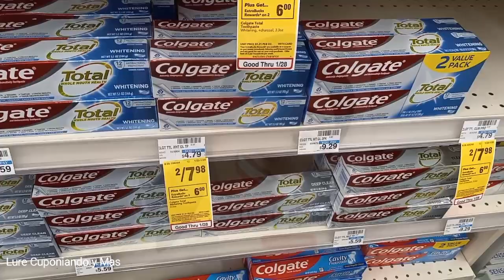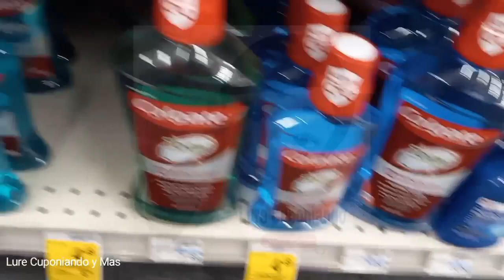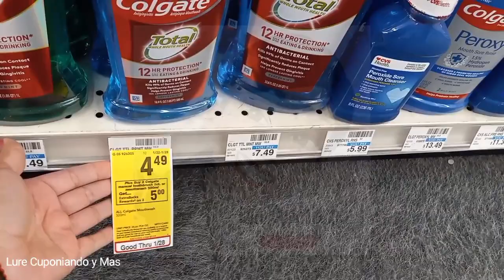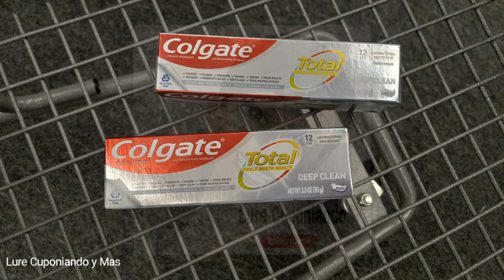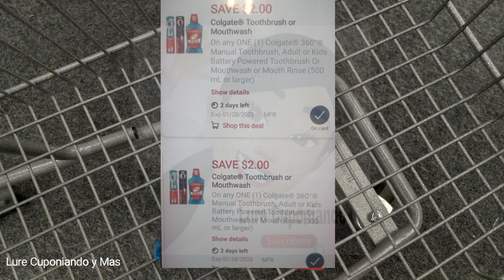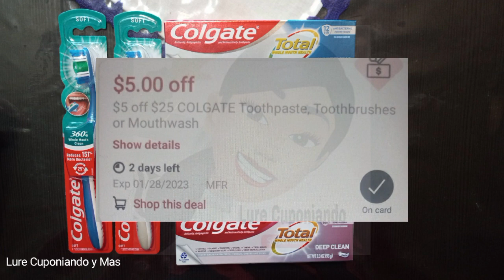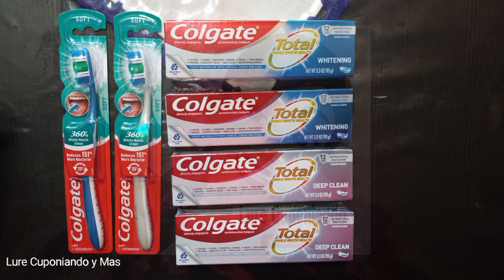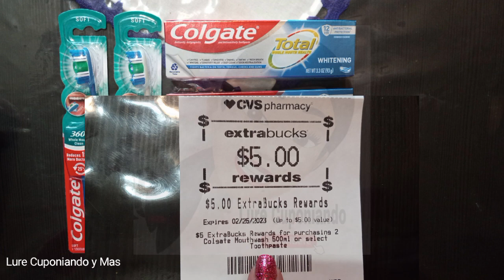🔥 Compra **GRATIS MAS GANANCIA** en CVS 👉 1/22/23 - 1 /28/23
Hola amigos en este video les muestro una pequeña compra de CVS usando solo cupones Digitales 1/22/23 - 1/28/23